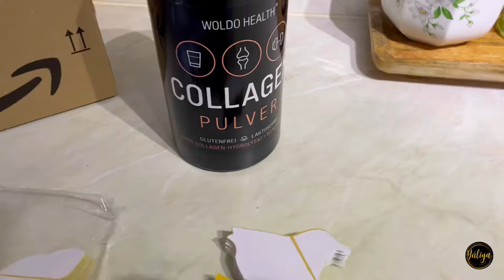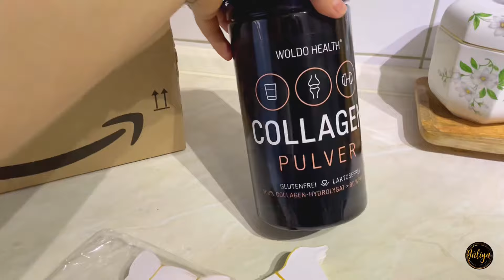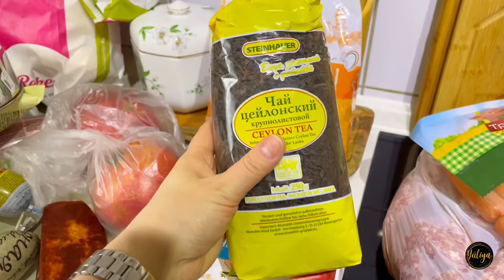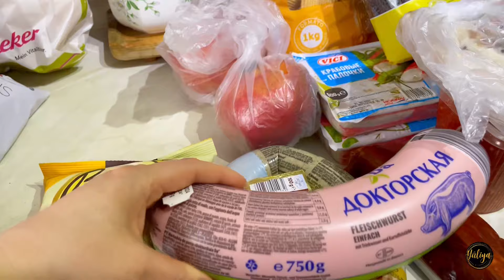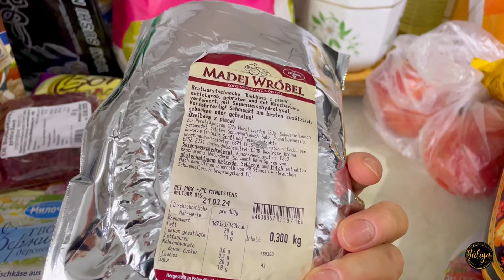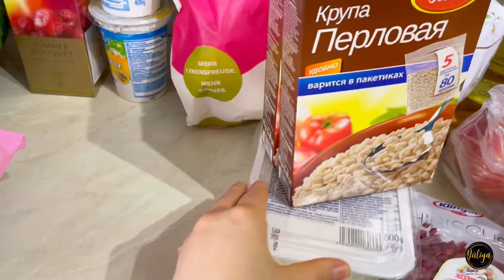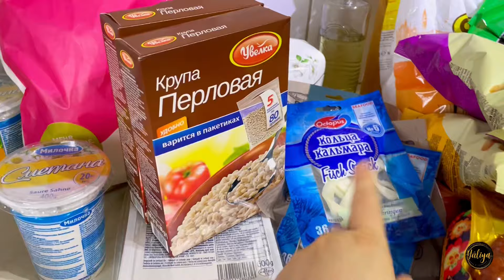Весенняя мотивация на дела в доме Пересадка домашних растений Новые цветы Недельная закупка Посылка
Здравствуйте и добро пожаловать 🤗
Рада вас видеть на нашем канале 😍

Если у вас есть вопросы о посылках и вообще ..
 Не стесняйтесь писать мне , я отвечу вам и
 если нужны ссылки на какой либо товар  могу скинуть вам